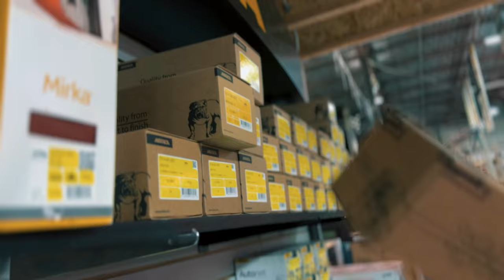The Santa Who Hated Christmas | Heartwarming Short Film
But after eating a bad cookie, Santa goes back in time and meets the original St. Nicholas

In the bustling town, nestled among the snow-capped mountains, there lived an extraordinarily grumpy man named Chris. With his long white and gray beard and bright blue eyes, he bore an uncanny resemblance to Santa Claus. But rather than spreading joy, Chris was notorious for his disdain for all things festive. Chris could be found in the hardware store where he worked, muttering about the absurdity of tinsel and the nuisance of Christmas.
He’s rude to kids that mistake him for Santa. He dislikes people who are friendly and believes everyone is in it for themselves.
But after mysterious and incredible events surrounding a chocolate chip cookie, Chris finds himself lost in a snow storm back in 300 AD. Now Chris is trying to find his way home, but a kind family helps Chris realize that he’ll never be the same again.

Is it a true Christmas story?
Chris experiences back in time with the man about to lose his 3 daughters, but gets help in the night from St. Nicholas, is based on historical stories of Saint Nicholas.

A massive thanks to everyone that helped us put this together.
To Kristiana: For being the most incredible wife and support during this. For staying up late nights with me editing, and coming up with the story in the first place!

A big thank you to my parents. They're amazing actors and incredibly supportive. My dad nailed this role and I’m super proud of him.

For the incredible actors, family, and friends who made this possible. - Kendyl, Elden, Sienna, Joe, Arie’s Son, Destry, Nanette, Joe, Kristiana, Analee, Grace

Thanks to  @_Llywellyn   for his thumbnail designs and support

Thanks to Arie for getting us access to film at M&M Tool Machinery: Check it out their

Thanks to Sienna, Josh, and Buffalo Run Ranch for the film sites